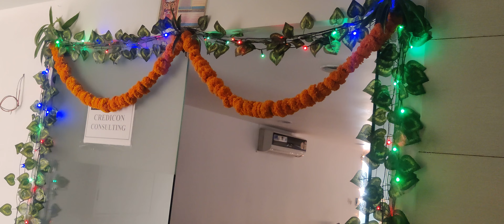Diwali Celebrations at Office✨ |VLOG | Festive Vibes A Traditional Office Event